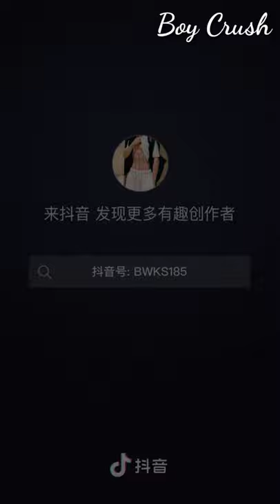[Tik Tok BL] Tiểu Mỹ Thụ DAMDANG & Thích CÂU DẪN anh Công